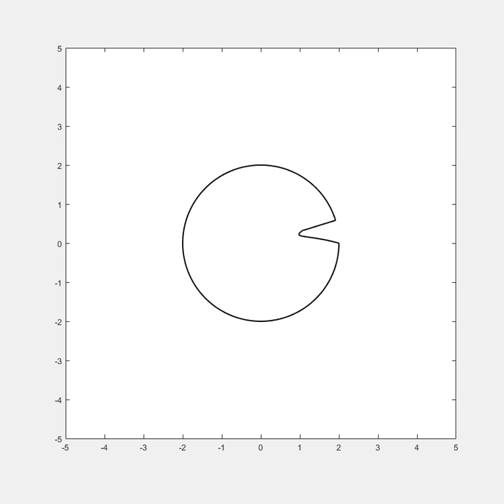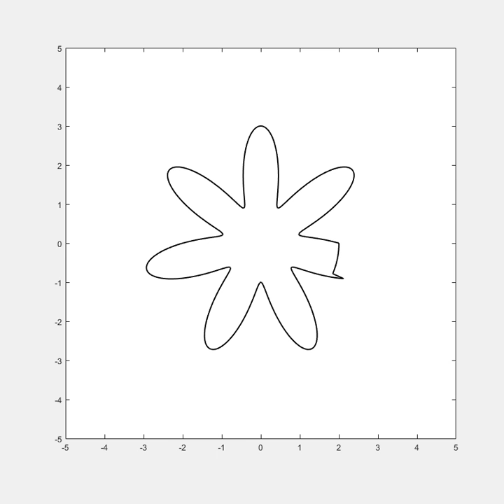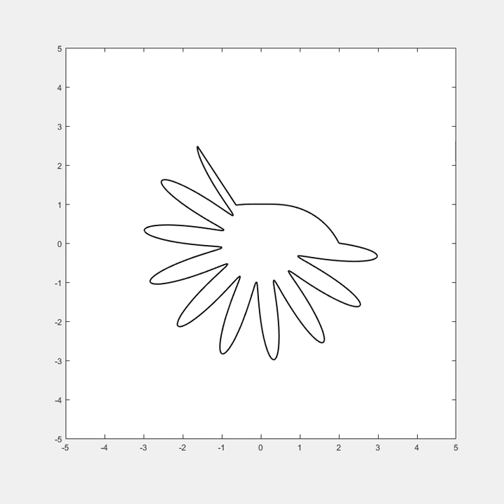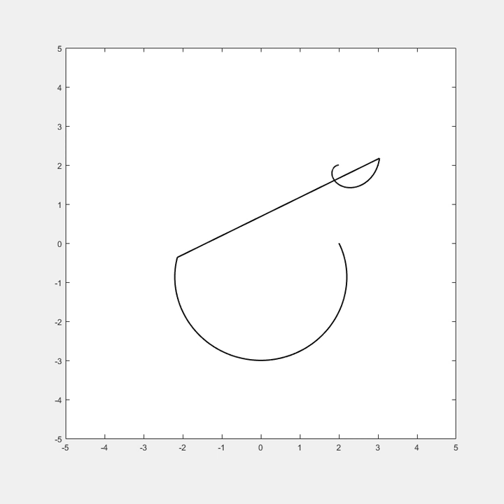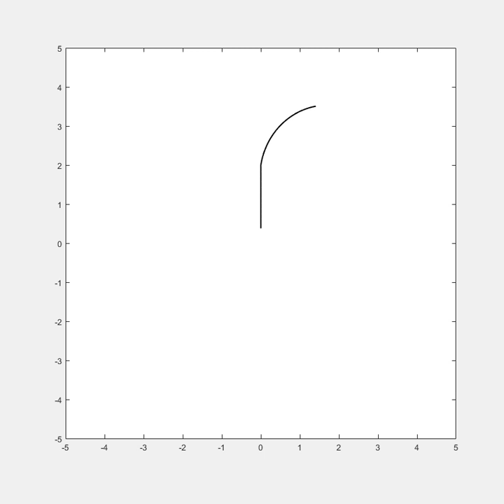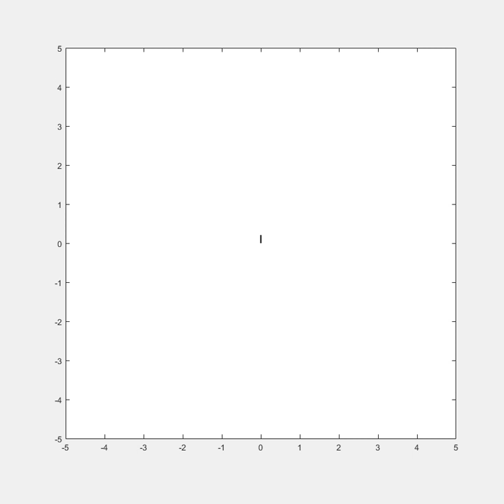Fun with Matlab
A little fun with Matlab, coding, and circles. Animation was saved using VideoWriter feature in Matlab.